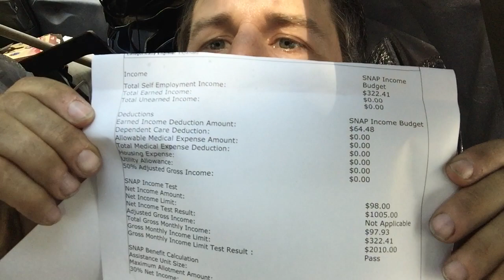Montana Food Stamps decreased my benefits by $30 for making $10. Was it a mistake?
How can $10 each day average be enough to signal that my food bank bank benefits should start decreasing? I can't even afford to live in a house at that rate? Did the representative make a mistake? Is this a Montana standard for the federal program?

Also, I waited close to 4 hours for service. I got in at 8am and didn't leave until 12:30 pm. This is the longest time I have ever spent in a food stamps office before. What is strange is that they seem to take Wednesdays off for "Emergency Services Only". But how much of an emergency service is it what the client has to wait 5 to 7 business days for their food stamps card to arrive?

When I asked the lady what she does on Wednesday, she said that they tighten up their paperwork and renew other clients in that time. While I was there on Wednesday, filling out my paperwork, I heard the ladies talking about how their husbands are their best friends. This sounds like they were deep into conversation when they are revealing personal information like that.

Then to top it all off, I had to take a benefits cut of $30 per month because I make $10 per day on average. Does this make sense? So, $300 per month triggers a subtraction of $30 from food stamps? It goes from $192 to $162. I suspect there must be some kind of error in their calculations.

No other state has made me:
1. wait 4 hours
2. file 10 sheets of paperwork for the "self-employment".
3. take a benefits cut for such a small wage.
4. sent card in mail (except for Utah?)